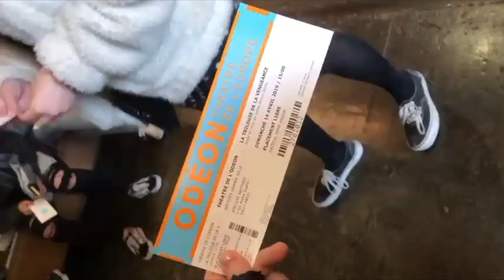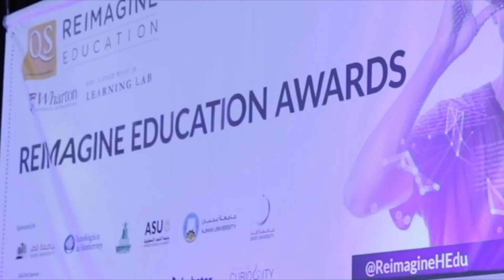Coventry University Theatre and Professional Practice Course Trailer (HD)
HD Version of the trailer for the course BA Theatre and Professional Practice at Coventry University.